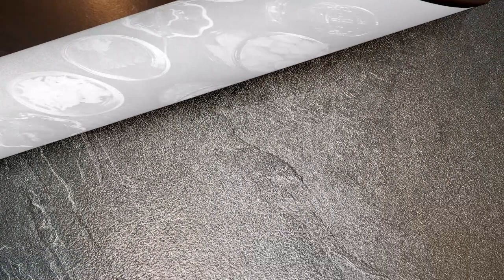Navarin d'agneau aux haricots blancs - Plat de saison pour nous réchauffer et qui fait du bien, top!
Bonjour à toutes et à tous, aujourd'hui je vous propose de réaliser un plat qui va de pair ave  les saisons d'automne et d'hiver, parce qu'il aide à nous réchauffer. C'est une recette simple et facile à faire, mais qui doit mijoter, et qui est, d'ailleurs meilleur à chaque fois que l'on réchauffe de nouveau ce plat. Il s'agit du "Navarin d'agneau aux haricots blancs".

Si vous aimez les recettes de cuisine et que vous avez apprécié cette vidéo, alors pour pouvoir continuer à partager tant d'autres belles recettes de cuisine, je vous invite à me soutenir en vous abonnant à ma chaîne, n'hésitez pas car c'est GRATUIT et ne vous engage en rien. Cela vous permettra entre autre, d'être tout simplement averti à chaque nouvelle publication et ainsi avoir immédiatement accès à la recette mise en ligne sur ma chaîne!. Il vous suffit pour cela de cliquer

Les ingrédients :
- 500 g de poitrine d'agneau
- 200 g d'haricots blancs
- 1 oignon
- 250 g de tomates
- 2 carottes
- 1 filet d'huile d'olive
- 1/2 cuillère à soupe de concentré de tomates
- 2 gousses d'ail
- 1/2 cuillère à café de cumin
- 1/2 cuillère à café de gingembre
- 1/2 cuillère à café de coriandre
- 1/2 cuillère à café de paprika
- 1 pincée de sel et de poivre
- Piments (facultatif)

La préparation :
- Versez un filet d'huile d'olive dans une cocotte.
-  Versez et dorez la poitrine d'agneau.
- Ajoutez et faites revenir les oignons en mélangeant.
- Cuire la viande à feu doux pendant 10 mn tout en la retournant de temps en temps.
- En même temps, dans une casserole versez les haricots blancs dans 1 l d'eau et faites cuire
pendant 4-5 mn.
Ajoutez les tomates, couvrir et laissez mijoter à feu doux pendant 5 mn.
- Ensuite ajoutez le concentré de tomates, les épices, le sel, le poivre et mélangez le tout.
- Ajoutez ensuite les carottes ainsi que les haricots blancs et mélangez à nouveau et rajoutez les piments (facultatif).
- Versez 1.5 l d'eau, couvrir et laissez mijoter à feu doux pendant 1h30mn.
- Vérifiez la cuisson (le bouillon doit avoir réduit).
Et voilà vous pouvez vous mettre à table pour déguster ce bon plat de saison et même 'il en reste le réchauffer plus tard (il n'en sera que meilleur).
Bonne réalisation et bon appétit les ami(e)s et merci de partager la vidéo😉😘😘